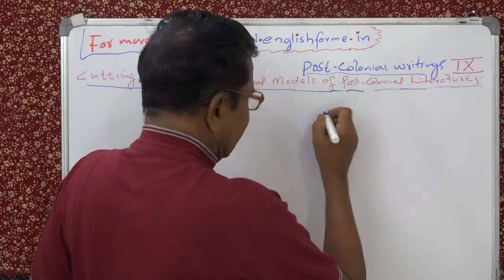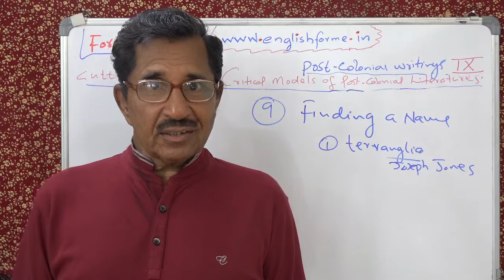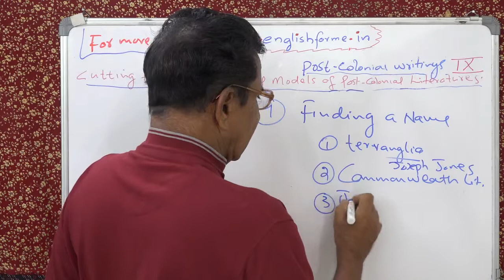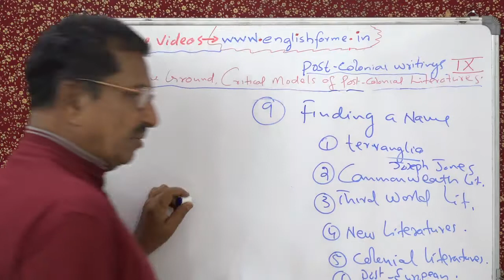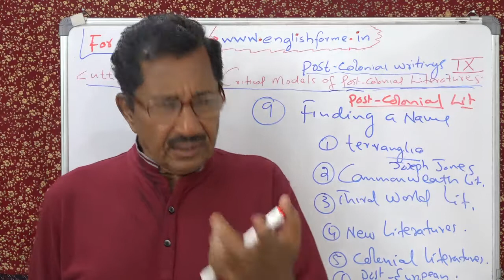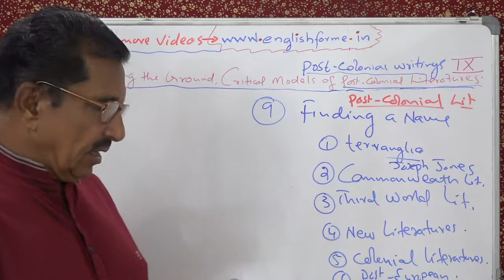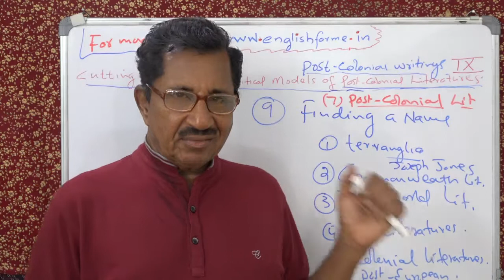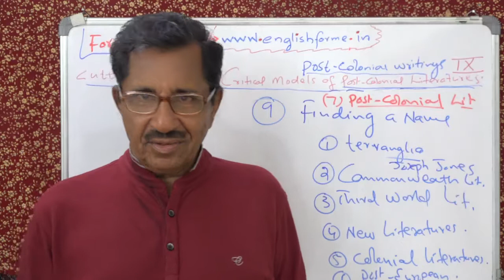POST- COLONIAL WRITINGS FINDING A NAME. LECTURE NO. 9 BY PROF. THOMAS MATHEW.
POST-COLONIAL WRITINGS FINDING A NAME . LECTURE NO. 9 BY PROF. THOMAS MATHEW, FORMERLY OF BASELIUS COLLEGE, KOTTAYAM, KERALA. FOR MORE VIDEOS ON VARIOUS TOPICS OF INTEREST TO YOU VISIT www. englishforme.in